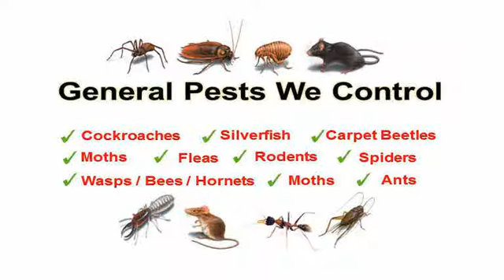Call Today 626-344-2464: Ants and Termites Irwindale